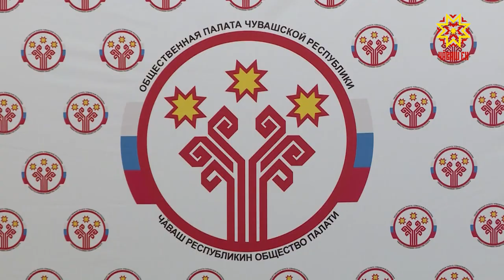Халăх сăнавĕн штабĕсем йĕркеленеççĕ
Кирек епле сасăлăва та саккунпа килĕшÿллĕн, çирĕп йĕркене пăхăнса ирттермелле. Çакна сăнавçăсем тимлеççĕ. Пĕрлехи сасăлав кунĕччен вăхăт самай пулин те, муниципалитетсенче сăнавçăсене хатĕрлеме, сăнав штабĕн ĕçне йĕркелеме пуçланă та ĕнтĕ.